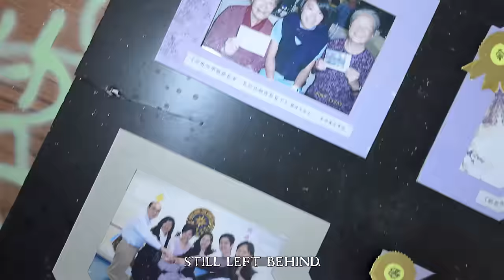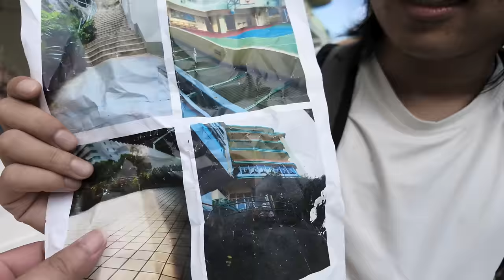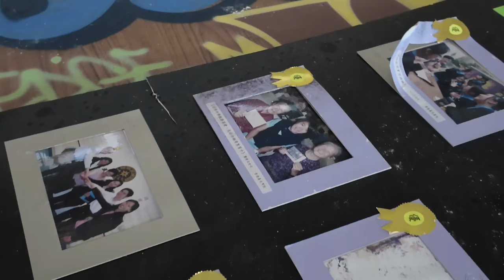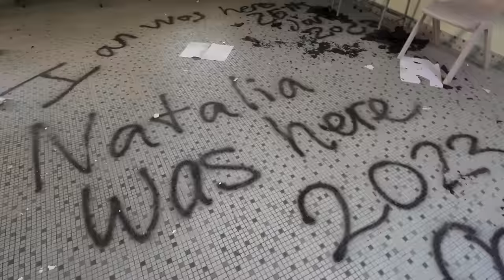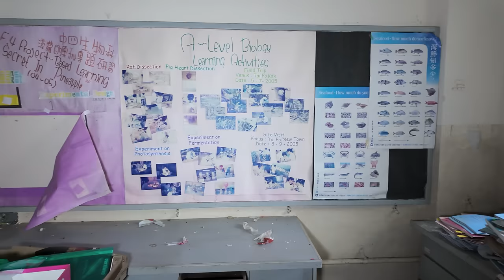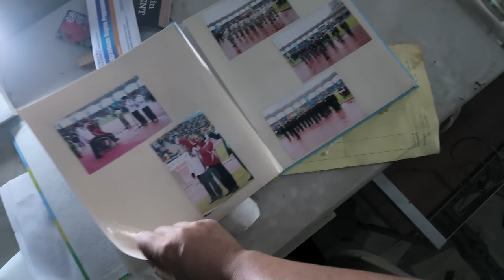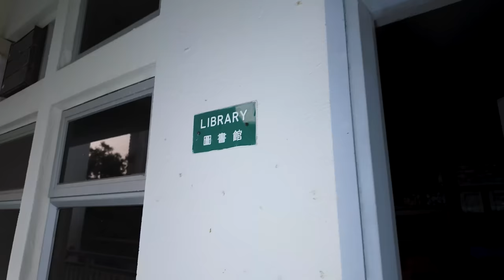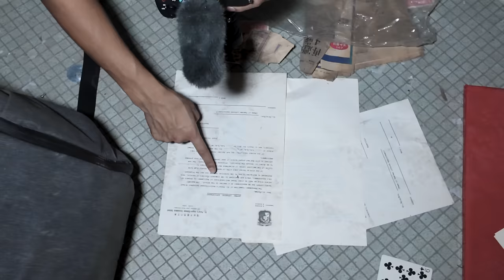Inside Hong Kong's Abandoned Skyscraper Highschool (FILMED W/ DJI POCKET 3)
St. Peter's Secondary School building in Aberdeen, Hong Kong, has been abandoned for a decade since the school relocated in 2012. Despite a significant need for public housing and social welfare facilities in Hong Kong, the government has not reclaimed this valuable land resource. The Education Bureau should have adhered to the school relocation clause to return the old building, as pointed out by an audit report in 2015. This delay in reclaiming the land represents inefficient land management and a missed opportunity to utilize the land for pressing social needs.
The land is divided into three parts: the high school building, a low block rebuilt by St. Peter's Catholic Primary School, and a church. There has been controversy over whether some parts, such as the lower block of the secondary school (converted from the primary school building), should be returned to the government. The Catholic Diocese of Hong Kong, which runs the school, has been in discussions with the Lands Department regarding the return of the land. However, the government still needs to determine the full extent of the land that needs to be returned, leading to ongoing disputes and confusion.
The situation at St. Peter's Secondary School indicates broader issues in Hong Kong's land management and utilization, particularly in light of the housing crisis and the need for more public facilities. The government's delay in reclaiming such lands, as evidenced in this case and similar situations with other abandoned school buildings, reflects administrative inefficiencies and a need for coordination between various government departments. This underutilization of valuable land resources highlights the need for better planning and execution in managing land for public benefit, especially in high-need areas like housing and social welfare.

Shoutout to @Broke-But-Rich for the drone shots!

Norfolk, Massachusetts
02056